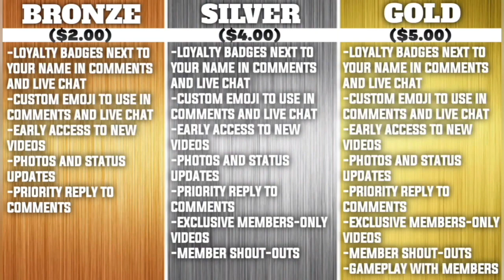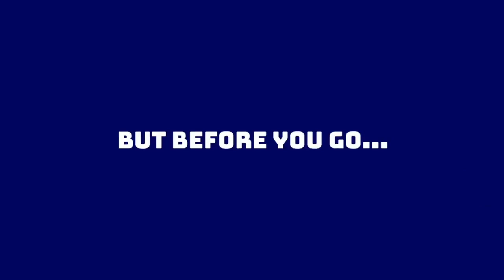Grading the New York Giants’ moves this off-season, so far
Alex and Anthony dive into the Giants’ moves this off-season and give grades!